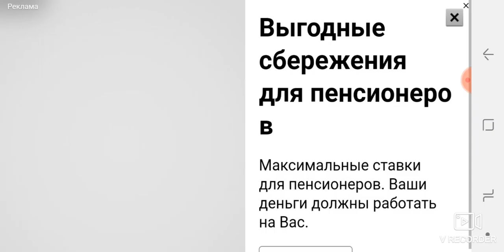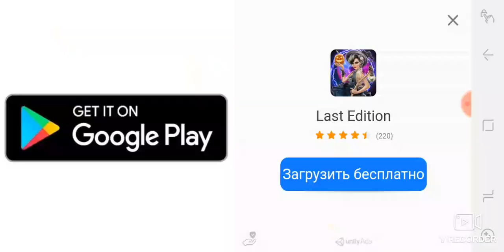1 августа 2020 г.